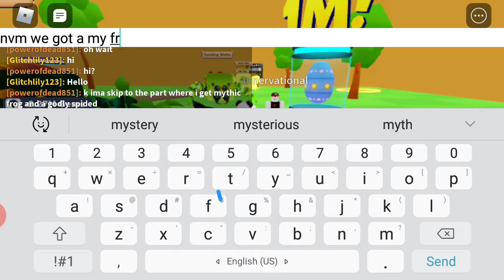Tapping simulator I GRINDED FOR A HOUR